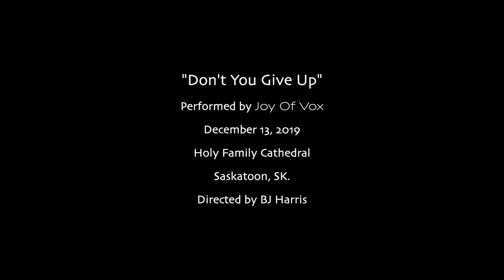Don't You Give Up 2019-12-13 Joy Of Vox - Saskatoon SK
Joy Of Vox choir director BJ Harris did a nice vocal arrangement for Don't You Give Up from our Forest Of Love album.